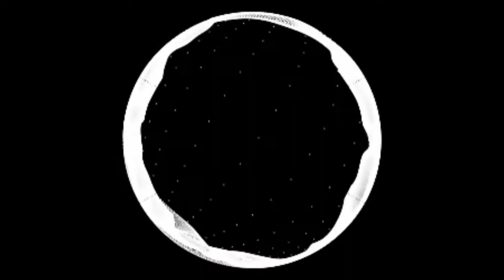Scp x1x Gateway to Hell summer music Dark Ambient Music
• Track Info:
Dark Ambient later fused with warm house rhythms and given playful qualities by the Orb in the '90s, found its opposite in the style known as Dark Ambient. Populated by a wide assortment of personalities -- ranging from aging industrial and metal experimentalists (Scorn's Mick Harris, Current 93's David Tibet, Nurse with Wound's Steven Stapleton) to electronic boffins (Kim Cascone/PGR, Psychick Warriors Ov Gaia), Japanese noise artists (K.K. Null, Merzbow), and latter-day indie rockers (Main, Bark Psychosis) -- dark ambient features toned-down or entirely missing beats with unsettling passages of keyboards, eerie samples, and treated guitar effects. Like most styles related in some way to electronic/dance music of the '90s, it's a very nebulous term; many artists enter or leave the style with each successive release.
Epic Music THE POWER OF EPIC MUSIC - Epic Choir| Best Of Collection
Music Soundtrack by Summer Music
Music producer
 Project info :
1-  Scp x1x (Gateway to Hell) by Kevin MacLeod 05:51
2-  Spc X2x (Unseen Presence) by Kevin MacLeod 04:53
3-  Scp X3x (I Am Not OK) by Kevin MacLeod     04:39
4-  SCP-x4x (Mind Leech) by Kevin MacLeod      05:36
5-  SCP-x5x (Outer Thoughts) by Kevin MacLeod  03:36
6-  SCP-x6x (Hopes) by Kevin MacLeod          03:29
7-  SCP-x7x (6th Floor) by Kevin MacLeod       02:41